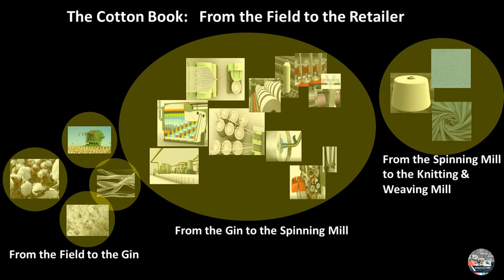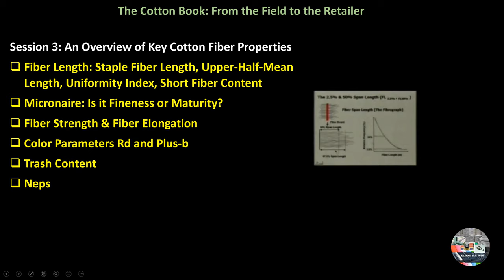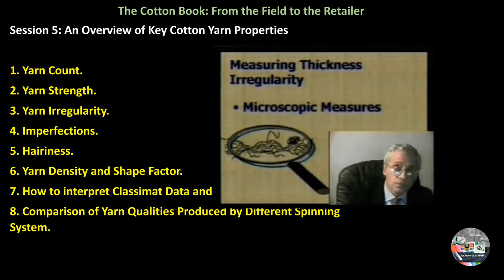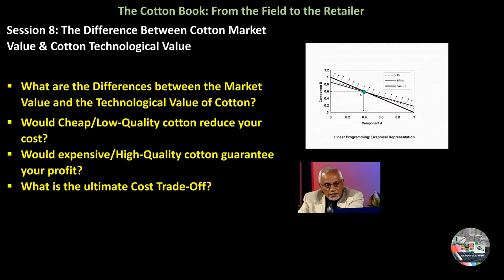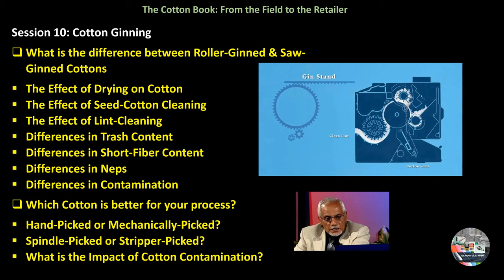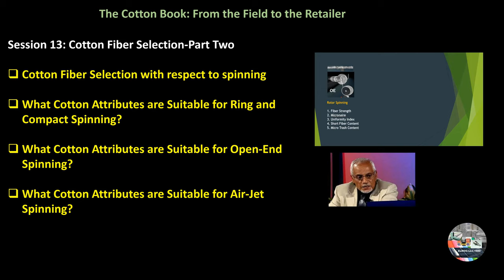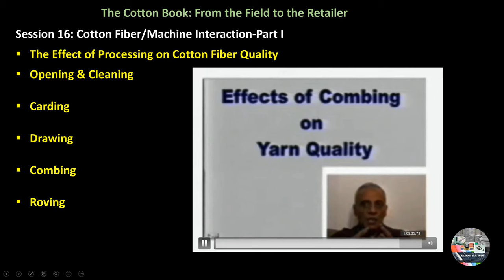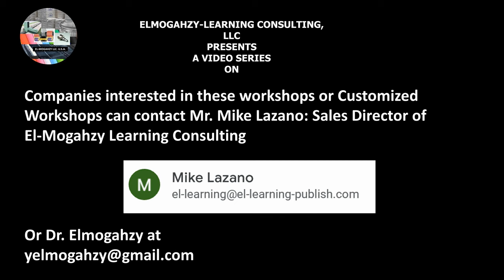Cotton Fibers From the Field to the Retailer-Workshop Sessions Dr. Yehia Elmogahzy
This Series represents the most Comprehensive Coverage of the Journey of Cotton Fibers from the Field to the End Product. It is based on 45 years experience of the Speaker of the series.
Companies can select and customize workshops per their interest and needs.